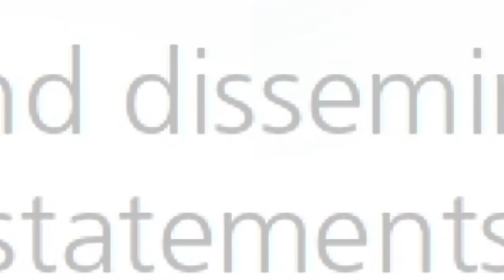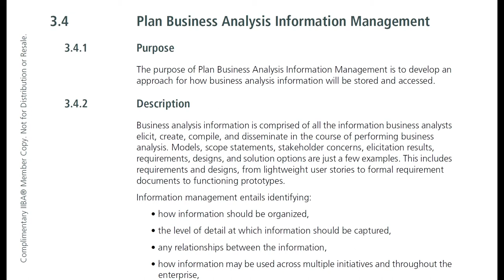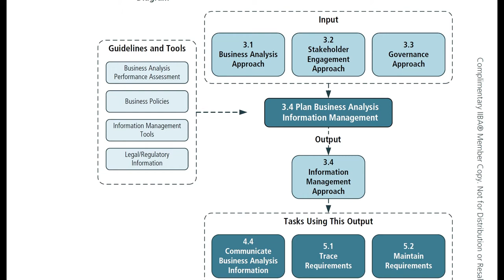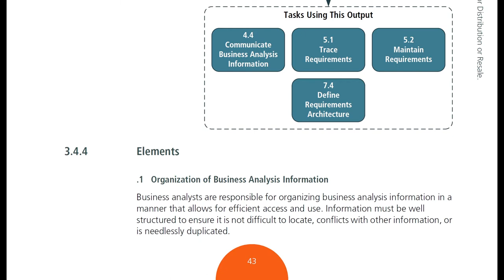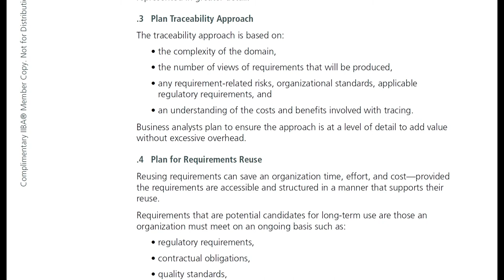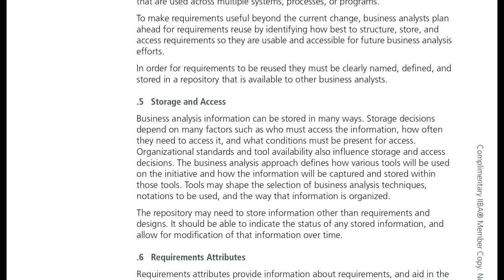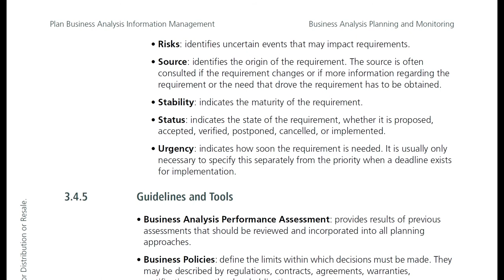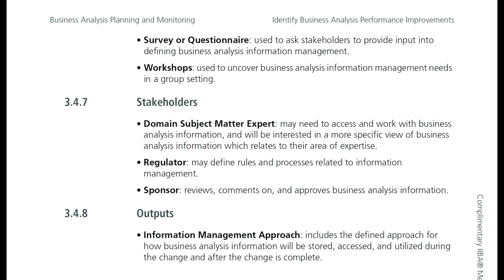Series Đọc BABOK cùng Hai Lúa: Tập 6 - Chương Business Analysis Planning and Monitoring - Phần 4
Tiếp theo Knowledge Area (KA) - Business Analysis Planning and Monitoring, trong video này chúng ta sẽ tìm hiểu về các khía cạnh liên quan đến Information Management (Quản lý thông tin).

Dù là các bạn làm IT hay Non-IT thì thông tin nó sẽ đến từ rất nhiều nguồn, nhiều phương thức khác nhau và đòi hỏi một bạn Business Analyst phải có kế hoạch quản lý, phương pháp quản lý cụ thể, rõ ràng, dễ xử lý để quản trị thông tin mình đang có sao cho đầy đủ, cập nhật, dễ truy cập.